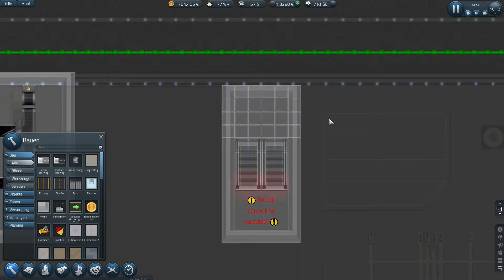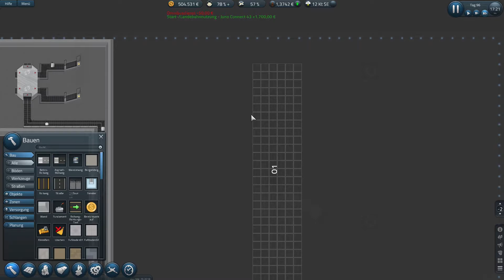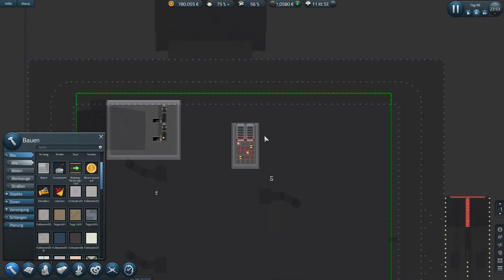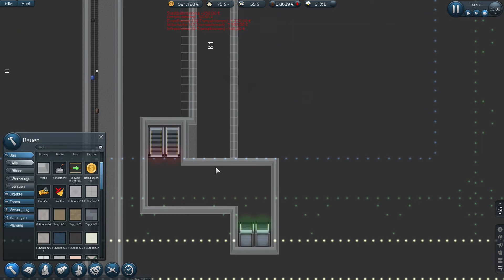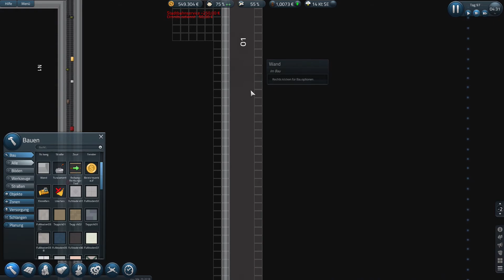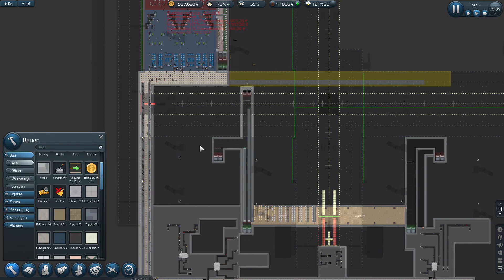Rückschläge 🛩Let's Play Sim Airport Edge S03E45 [Deutsch]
Eine neue Folge Sim Airport aus der Beta Version "Edge", wir bauen unseren Flughafen auf, Viel Spaß!

Selbst diese Version Spielen?
In der Steam Bibliothek Rechtsklick auf SimAirport auf Eigenschaften
Danach beim Reiter Betas die Version "edge" auswählen und schon updatet sich das Game!

Selbst meinen Flughafen verbessern?
Sim Airport
Early Access Aufbau-Simulations Game von LVGameDev LLC 2017
Let's Play Sim Airport 2018